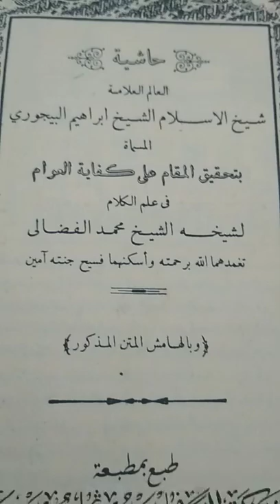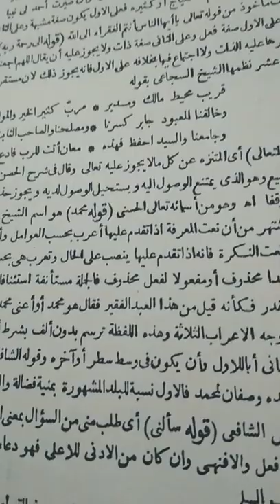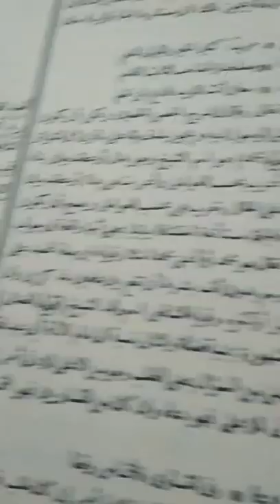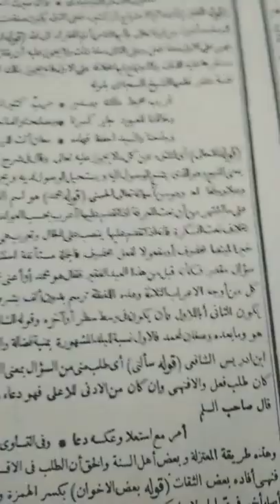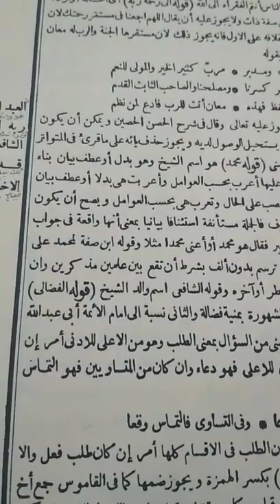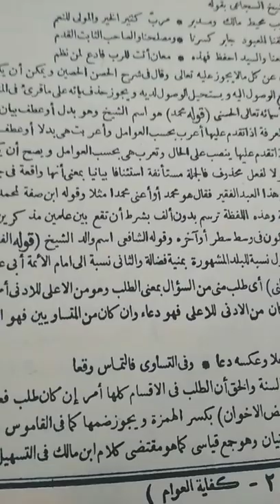شرح كفاية العوام في معنى الرب